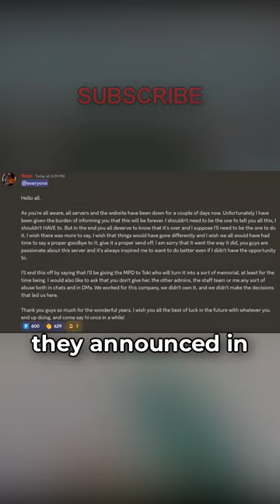Minecraft's Biggest Server SHUT DOWN...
Minecraft's biggest server shut down as of yesterday, Mineplex was the go to server back in the day and unfortunately they've gone downhill and lost their entire player base and were forced to shut down the server.

Also I'm gonna copy and paste this description from a big youtuber because MY VIEWS GO UP